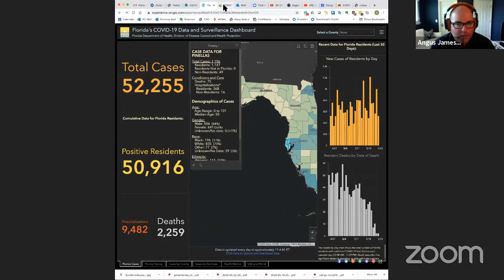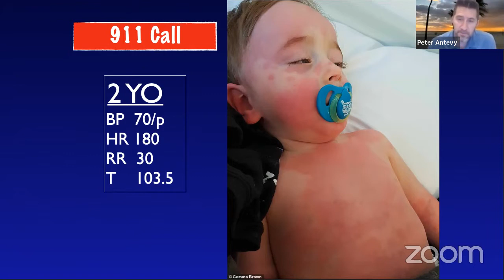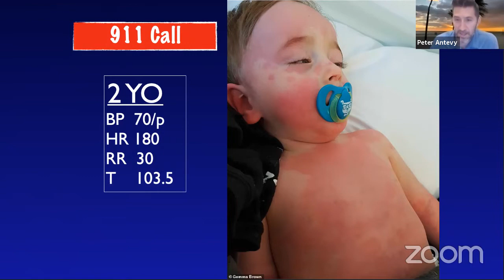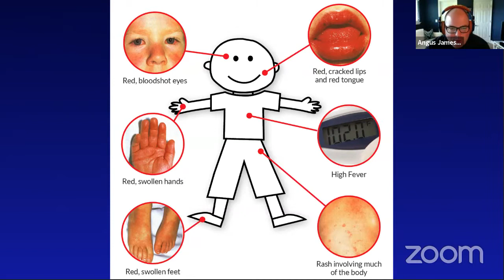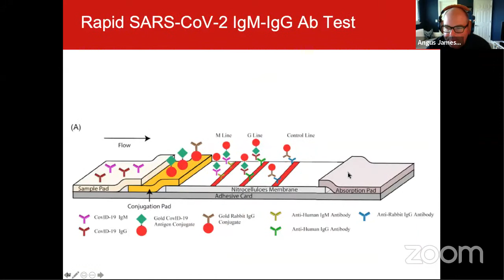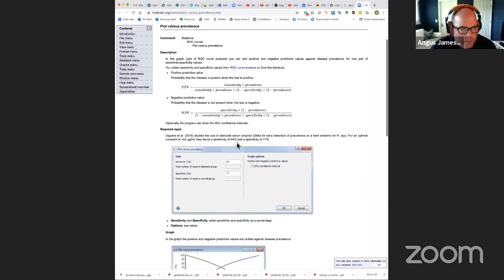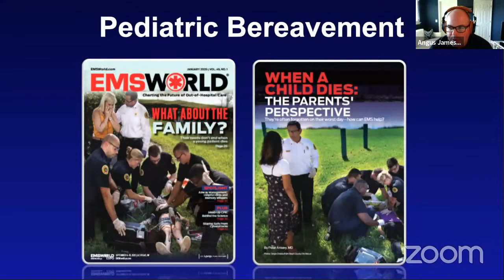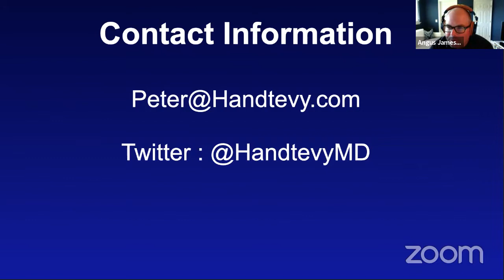Dr. Antevy Talks Pediatric COVID Concerns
COVID-19 UPDATE 05/26/2020